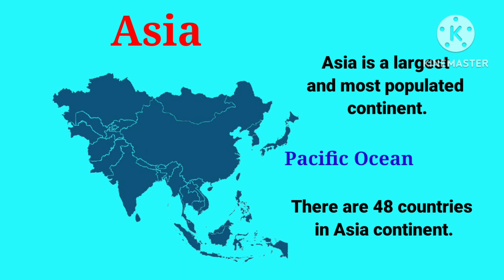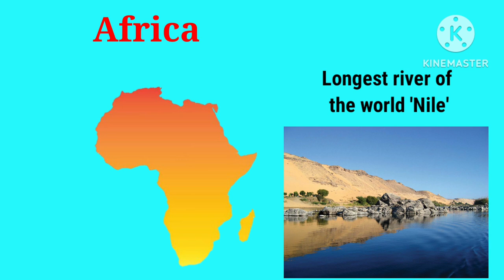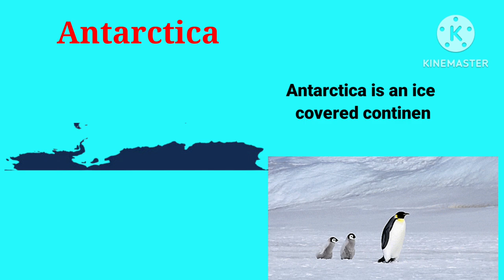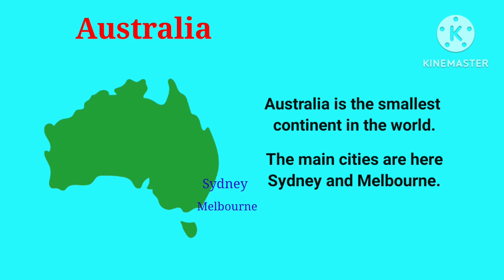Seven Continents of the World | Amazing Facts about Continents | 7 continents for kids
Seven Continents of the world
7 Continents
7 Continents in english
Continents video for kids
Facts about Continents
Continents with pictures
Seven Continents